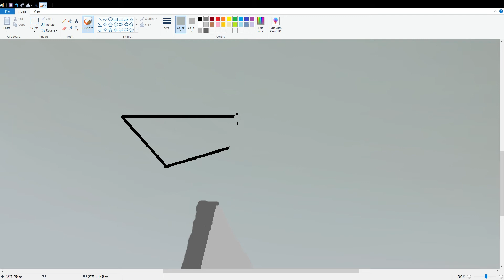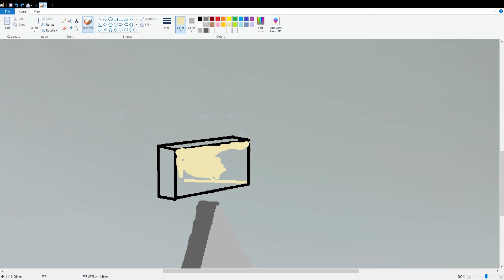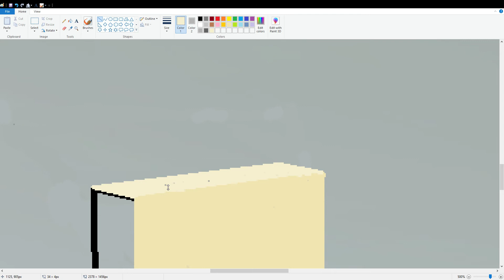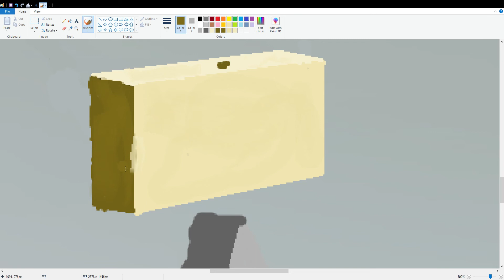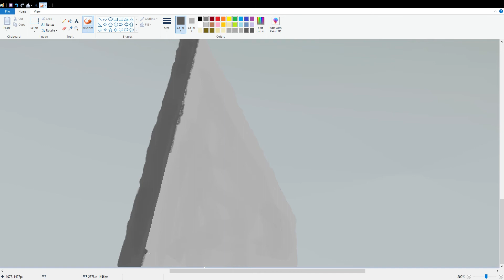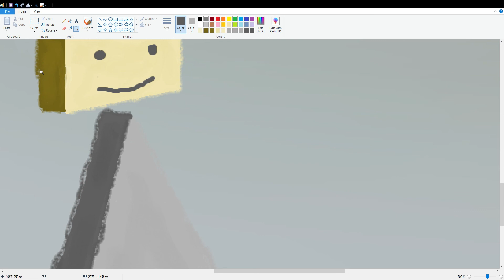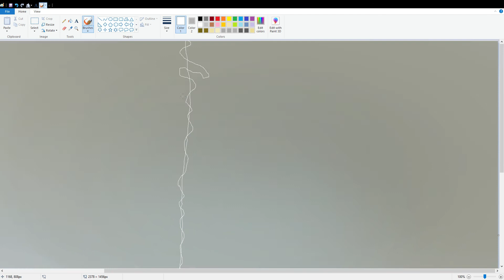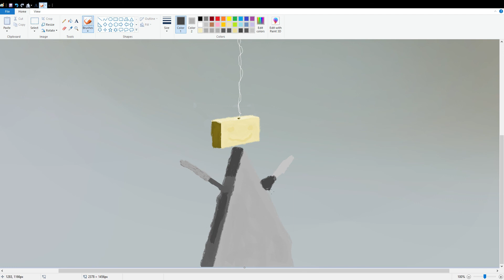Betuk tergonomomlmor dor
art

base on the ivan seal